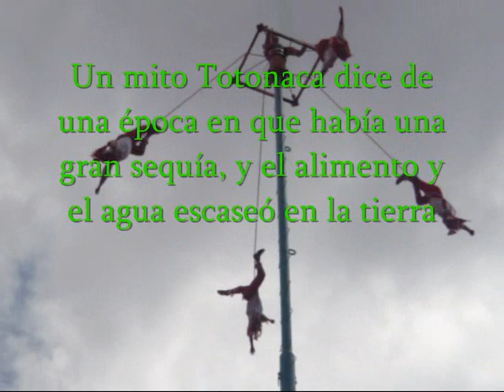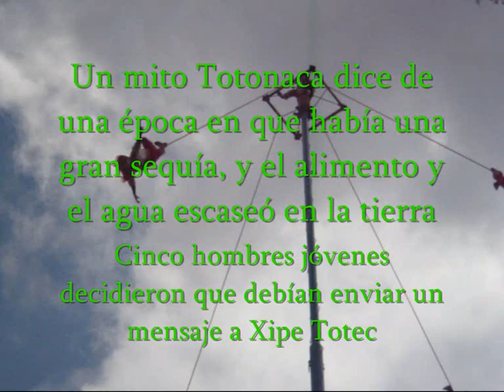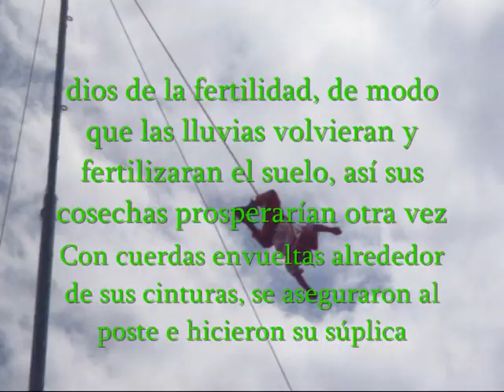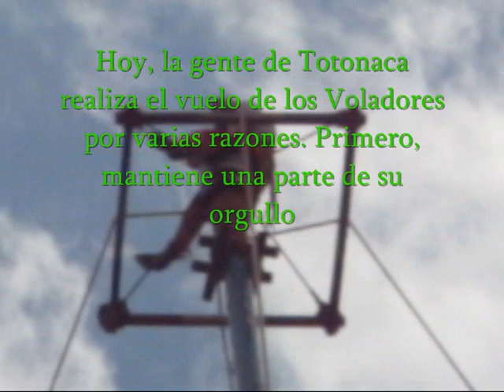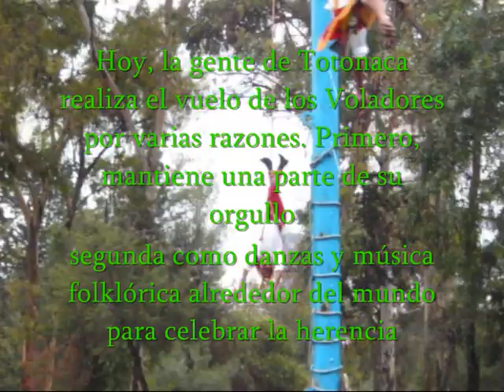voladores de papantla mexico chapultepec 2010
IMAGENES DE ANAHUAC  TODOS LOS DOMINGOS A LAS 18:00 POR SINTONIA X-OYMETU CONOCE MAS DE NUESTRA CULTURA PREHISPANICA MEXICA  ANAHUACA CANTO,DANZA POESIA MUSICA Y ALGO MAS  TE INVITAMOS A QUE CONECTES A  QUE TE CONECTES  A IMAGENES DE ANAHUAC